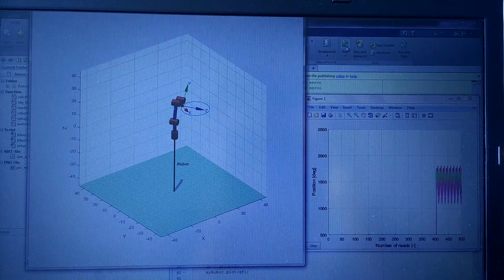Inverse kinematics on my Arduino robot using Matlab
This is a demo of inverse kinematics on my Arduino Robot. I use optimization that runs on Matlab in order to calculate the angles for the robot needed to describe a circle. Of course, it is possible to describe any trajectory within the reachable space of the robot. Here, I just show a simple circle. Enjoy the video!

Do you want to build the robot? Check this out